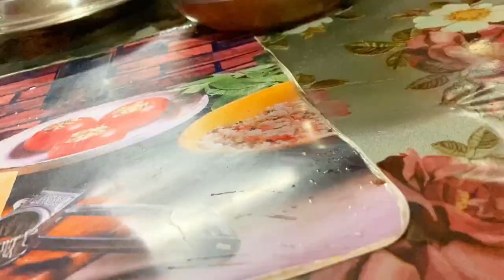বিয়ের আগে আইবুড়ো ভাতের আয়োজন হলো আমাদের বাড়িতে।।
published on 8 th Jan 2023